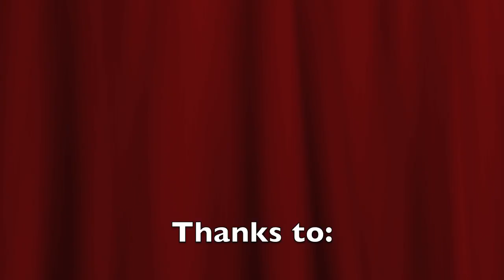"The Breadwinner" Bloopers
We had to make a trailer at school for english...
Thanks to:
Prim
Irin
Benben
Ms. Richey